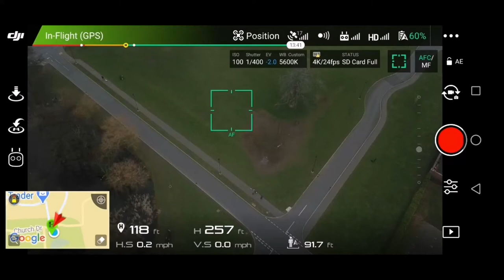Kings Manor School Acklam Middlesbrough 6/3/2021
Wikipedia
King's Manor Speciality Sports School was a secondary school in Acklam, Middlesbrough, England.[1] It was situated on Hall Drive and is next to Hall Garth Community Arts College; the two schools merged in 2010 to create Oakfields Community College.[2] The new school combines both Performing Arts and Sports specialities. Hall Garth, being the least occupied, moved staff and pupils into the King's Manor buildings,[3] and new school buildings were constructed on the Hall Garth site and opened in 2012. The school was also close to St David's School and Acklam Grange School.[4]

Before closure, the school was in National Challenge as it consistently struggled to achieve more than 30% of students gaining 5 A to C grades at GCSE. Its neighbouring school, Hall Garth, was in the same situation.